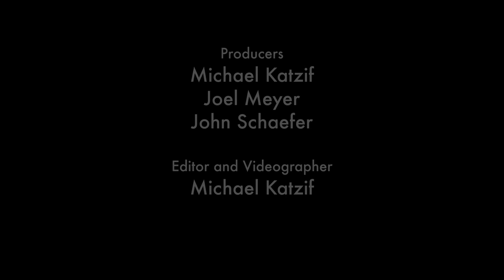AV: "Yer Blue Hair", Live On Soundcheck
When the New York singer-songwriter Alfonso Velez last joined us in the studio, he played songs that reminded us of Paul Simon or Elliott Smith. But these days, Alfonso plays in a band called AV that has a brash, more electric sound. The band, which includes bassist Matt Basile, guitarist John Kengla and drummer Jamie Alegre, joins us to play songs from their new, self-titled EP in our studio.